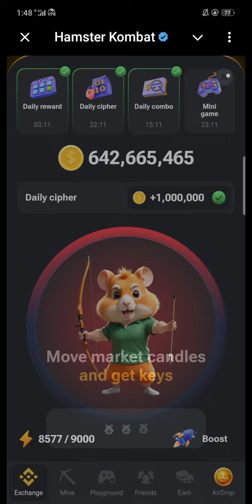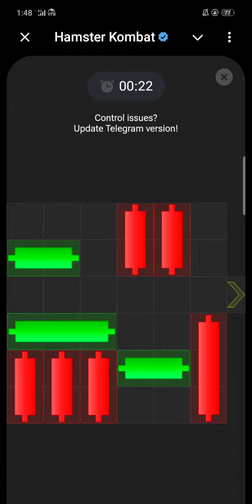Today 4th August Hamster Kombat ||Daily Cipher & Mini Game Key 🗝️